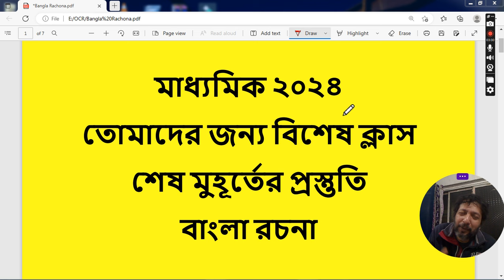দেখলে আশ্চর্য হয়ে যাবে -সবই কমন মনে হবে Madhyamik Bangla Rachana suggestion 2024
ভালোভাবে পড়াশুনা করে পরীক্ষায় ভালো নম্বর পেতে , জীবনে সফল হতে প্রয়োজন কিছু কৌশল।  হাল না ছাড়া।   হতাশ না হয়ে ব্যর্থতা থেকে শিক্ষা নিয়ে সফল হতে শেখা।  জীবনের উত্থান -পতনে পথভ্রান্ত না হয়ে এগিয়ে যেতে পারলে সাফল্য আসবেই।
Are you searching the answer ? here it is -
1) - How can I focus 100% on studying?
2)What is the best study method?
3) How do you study well for exams?
4)-How can I study like topper?

bengali motivational video, bengali motivational speech.

পরীক্ষার মোটিভেশন।
পরীক্ষার আগে পড়তে ইচ্ছে না করলে এটা দেখো |
পরীক্ষার জন্য সবচেয়ে শক্তিশালী মোটিভেশন |
পরীক্ষায় ৯৯% নম্বর পাবার উপায় |
সামনে পরীক্ষা থাকলে এটা একবার অবশ্যই শোনো |
In this channel we always try to motivate students to become successful . Here you regularly get the following subjects and discussion -
exam,
motivation,
toefl,
student motivation,
exam preparetion,
online,
mentor,
learn english,
online job,
motivation,
inspiration,
inspirational quotes,
motivational quotes,
for students ,
পরীক্ষায় ভালো করার উপায় , পরীক্ষায় ভালো করার টোটকা , পরীক্ষায় ভালো করার সহজ উপায়, Bacha der pora mone rakhar upay, Porar somay ghum taranor upay, Porasunay monojog baranor totka, Porasonar rutin, Porasona motivational video bangla, Porasona mon bosanor upay, Porasona mone rakhar upay, পড়াশোনা, Madhyamik ke pass korar upay, Madhyamik result bhalo korar upay,  Kom pore bhalo result, Bhalo result korar tips, Porikkhay bhalo number pawar upay,  Porikkhay bhalo marks pawar upay, Besi number, Porar time table, Porar motivation, Porar upay, higher secondary, neet exam Bengali, neet exam preparation in Bengali, topper howar upay, topper how to study, concentrate on study,how to focus on study ?,পড়ালেখা মন বসানোর উপায়,motivational video,লেখাপড়ায় মনোযোগ বৃদ্ধির উপায়,study tips,how to concentrate on study,সারাদিন পড়ার উপায়,পড়াশোনায় মনোযোগ আনার উপায়,এই ৫ টি উপায়ে সারাক্ষন পরতে ইচ্ছা করবে,পড়াশোনায় মন বসানোর কার্যকরী উপায়,how to concentrate on study bangla,concentration,study hacks,পড়ায় মন বসানোর উপায়,পড়ায় মনোযোগী হওয়ার উপায়,পড়ায় মন বসে না,পড়ায় মনোযোগ,পড়ায় মন বসানোর টিপস,

Regards-
Prabir Rai Chaudhuri.